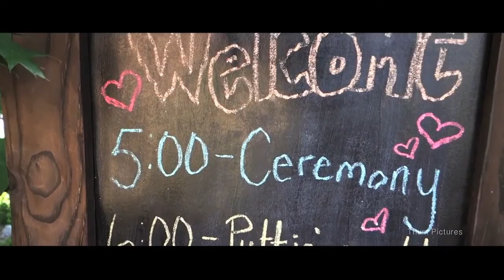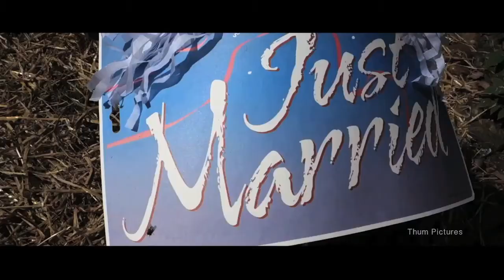Shotgun Kelli's Country Wedding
This is the trailer to Kelli Polkinghorne & Jimmy Bucholtz's Wedding film. Music used by permission, licensed through APM Music, Hollywood, CA.